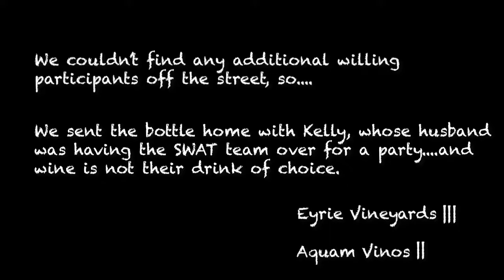Eyrie Vineyards Taste Test Part 2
Keith got into a Twitter discussion (debate) with Eyrie Vineyards owner, Jason Lett. The argument being, if a wine is made well enough, people will always prefer it and pay the higher price versus a lower-end wine. Even people who do not drink wine, either on a regular basis or ever. So, we decided to conduct our own test, and Jason was very generous to send us some of his incredible Pinot Meunier to do so.